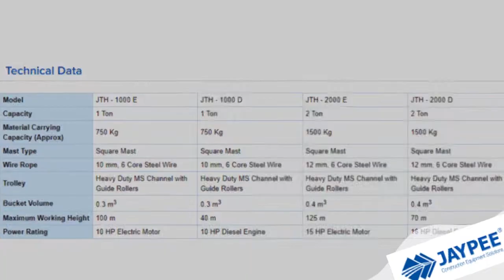Building Hoists | Elevator Lift & Tower Hoist 90512 34444 | Jaypee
Jaypee Builder Hoist | Elevator Lift is specially designed to lift material to various heights at Construction Sites.

Benefits & Features
Diesel Engine or Electric Motor Drive
Extra capacity winch for greater safety aspects
Drive through Fraction rollers
Safety braking device